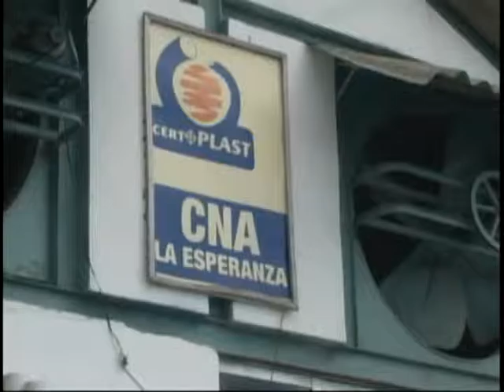Cooperativa No Agropecuaria La Esperanza, en Sancti Spíritus, para producir equipos plásticos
Reportaje transmitido en Mesa Redonda dedicada a analizar estado actual de la industria de materiales de la construcción en Cuba.